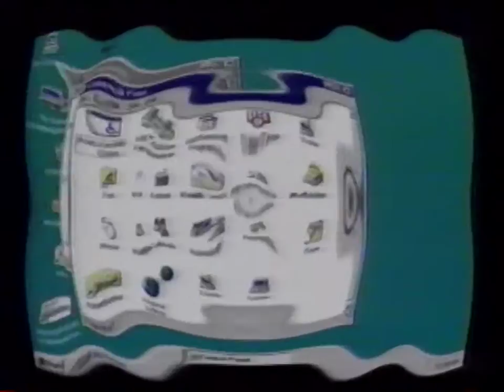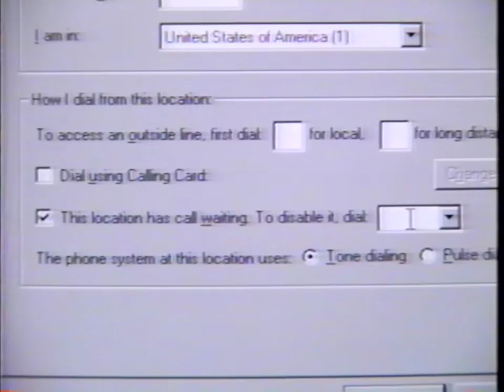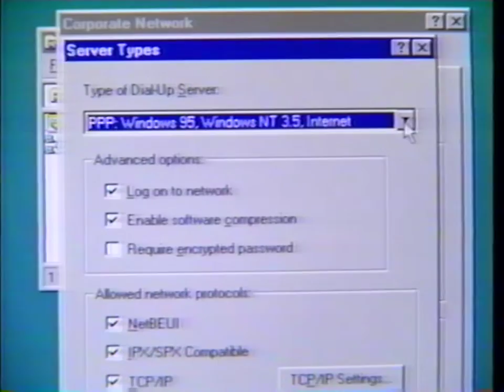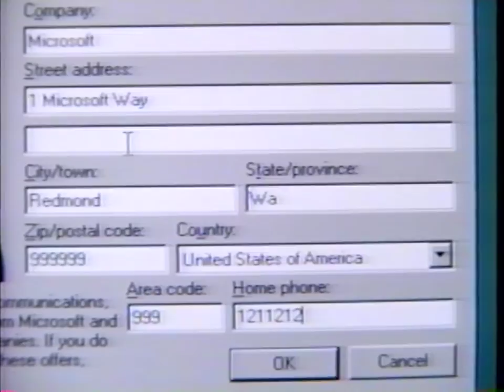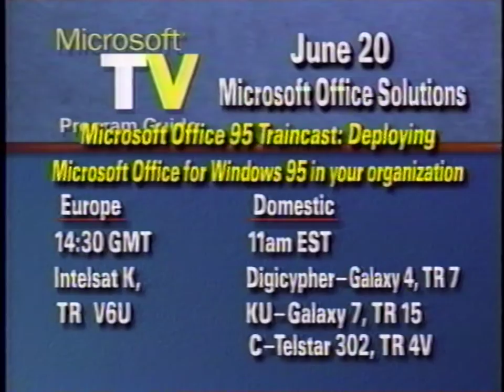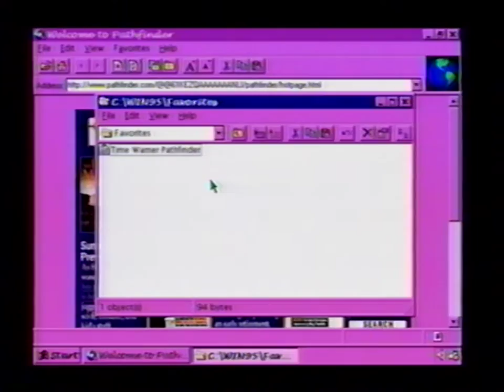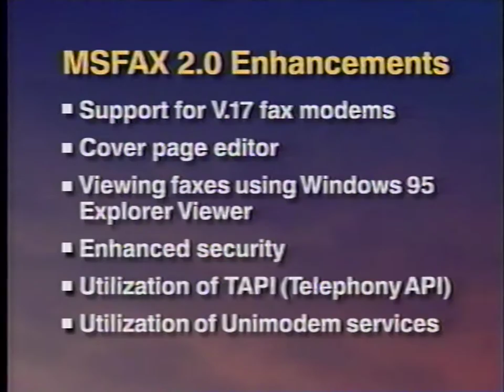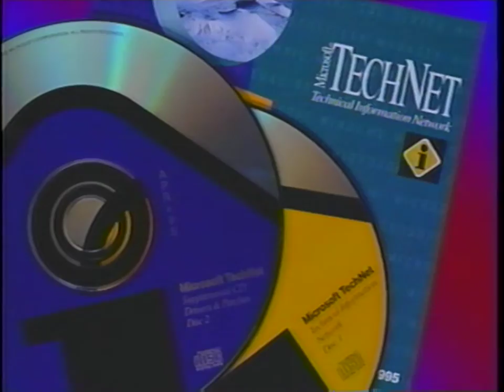MSTV: Windows 95 Traincast #6 - Remote Connectivity with Windows 95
TAPE 09+10/12 (June 13, 1995)

This one is pretty special, as it features not one, not two, but *three* builds in this segment alone! Those builds being 467, 471, and 476 respectively. As far as prerelease materials go, 467 is the earliest known build to feature the "May Test Release" splash screen with finalized loading bar and palette swapping.

The juicy part comes in at 1:30:57 when Microsoft Plus! is being installed, this one being an early prerelease build where some desktop themes are different from their retail counterparts - shown in the second half of the segment. Examining the directory pathnames closer, it appears this is build 108, which hasn't been indexed online as of writing this. The aforementioned differences are also later seen in the publicly available build 111. Funnily, during the installation procedure, they left in - I kid you not, 4 straight minutes of nothing but a shot of setup copying files over complete with dead silence (besides the analog signal buzzing).

They then show a prerelease version of Internet Explorer 1.0 visiting several websites, including Microsoft's own website (a version which hasn't been seen prior!) which I already uploaded several clips of that, so I'll spare the extra details here. Some footage of 3D Pinball (which was called Maelstrom during its early development) is also used as an example of the richness of Windows 95's graphical capabilities, even though 3D Pinball is also playable under Windows 3.1. The MSN service is also demonstrated showing off the official website as well as an obscure and forgotten online version of Microsoft's Encarta encyclopedia called the "Intro Edition" - predating Wikipedia by over five years.